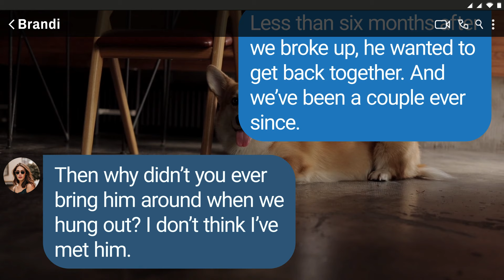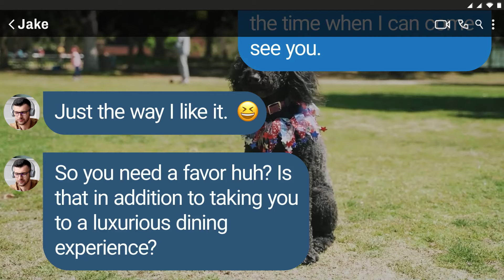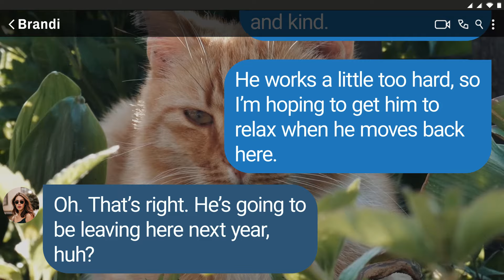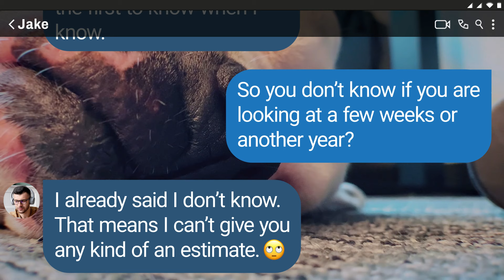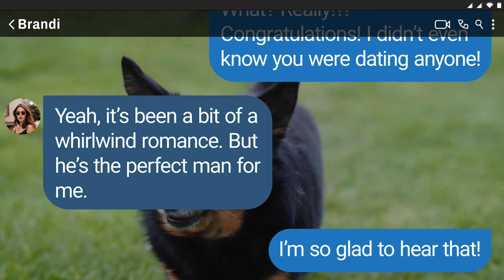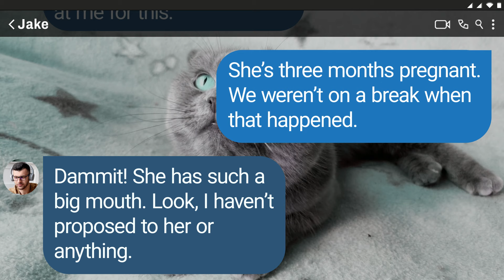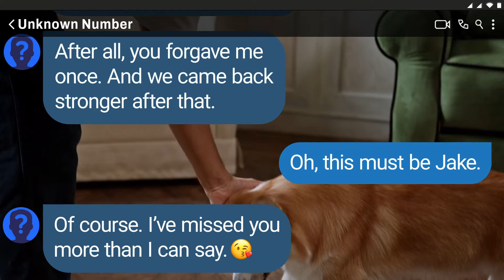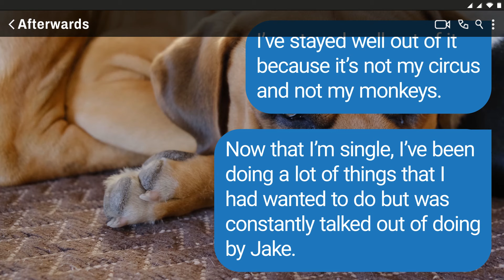【Pear】Betrayal by my boyfriend and best friend led to them losing their jobs